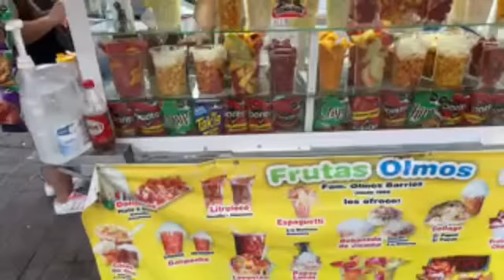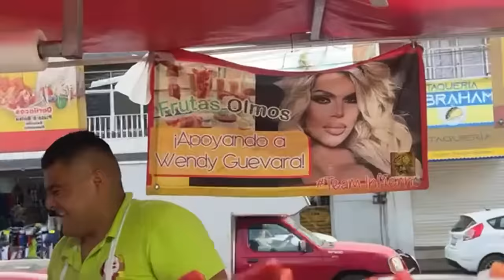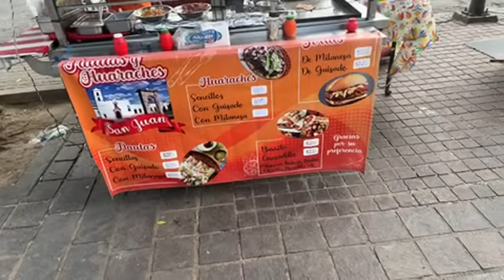Hola, cómo están en San Juan del Coesillo con la Chila ￼